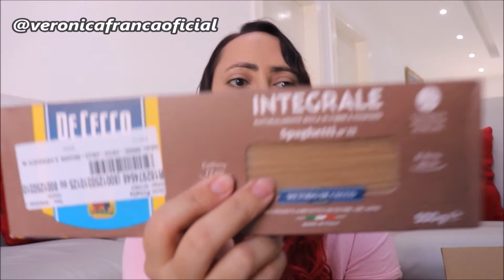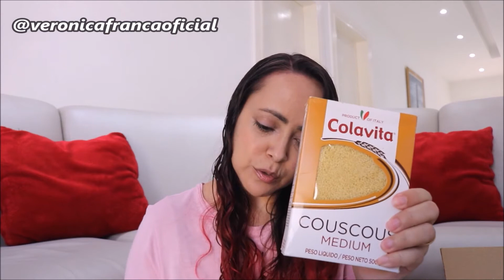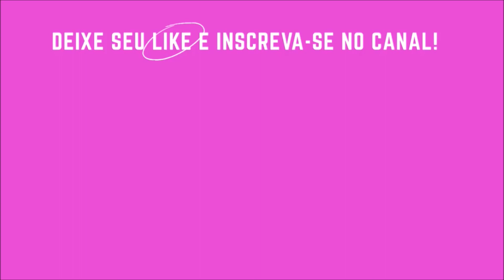COMPRINHA DE MERCADO DE RICA! SÓ PRODUTOS IMPORTADOS COMPRADOS ONLINE!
No vídeo de hoje, vou mostrar para vocês a comprinha de mercado de rica que eu fiz. é claro, no Privália!! Com direito a produtos importados!